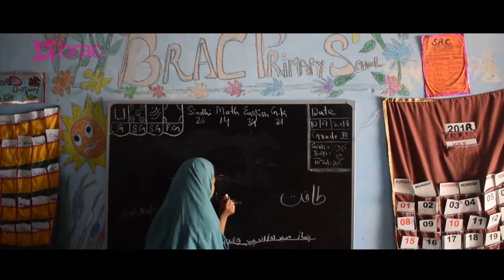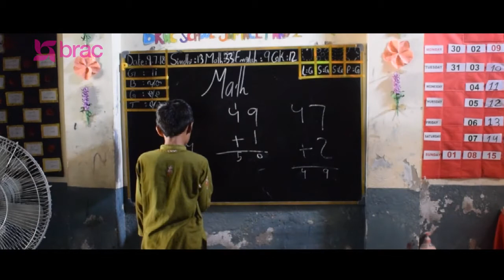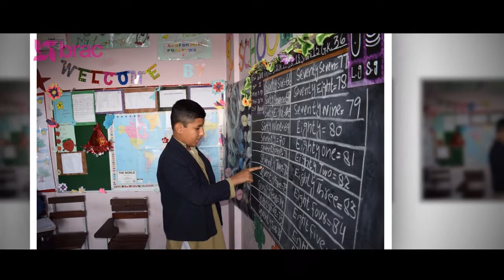BRAC Pakistan Education Program (Hyderabad Region)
BRAC Pakistan Education Program Hyderabad Region Documentary